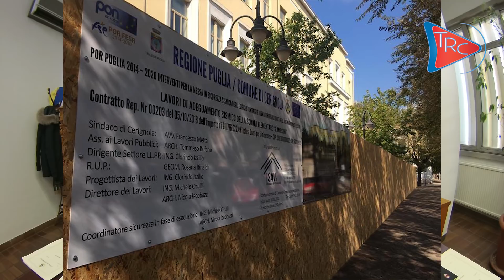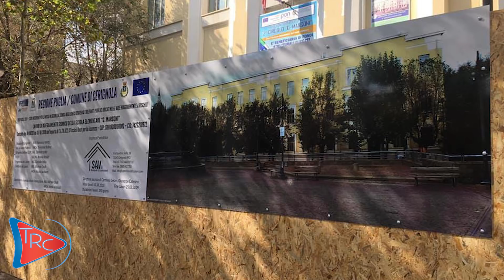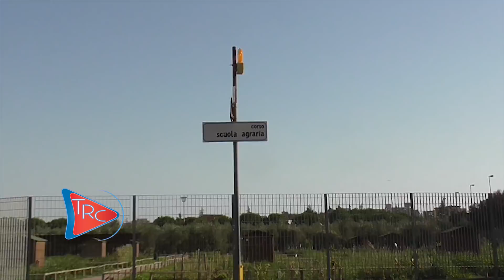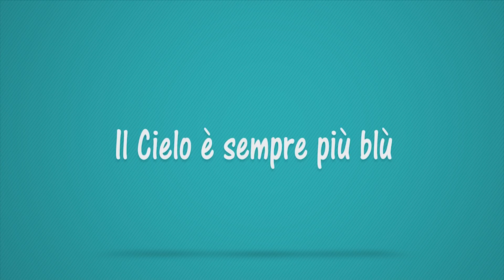La trasmissione del Sindaco di Cerignola, avv.Francesco Metta, sabato 23 02 2019